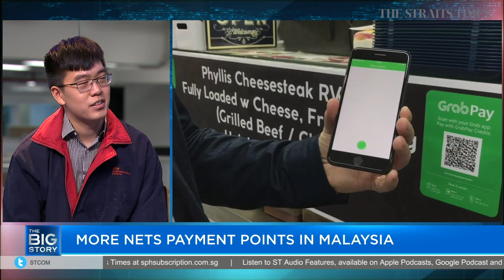Nets payment in Malaysia | THE BIG STORY | The Straits Times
Journalist Lester Wong talks about the increase in Nets payment points in Malaysia and how such a mode of payment for overseas transactions is kept secured.